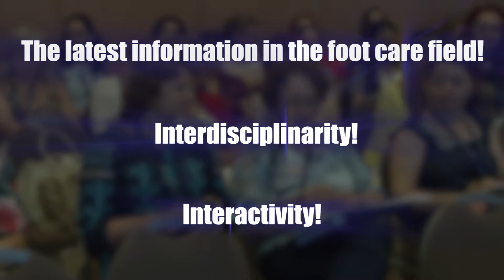Ce este Podiatrul? Speranta pentru persoanele cu picior diabetic!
Inclus in echipa de ingrijire a celor care au aceasta complicatie a diabetului zaharat, podiatrul ar putea sa contribuie la o reducere majora a ratei amputatiilor de la nivelul membrelor inferioare.

Asociatia de Podiatrie isi propune sa dezvolte specialitatea de podiatrie in randul asistentilor medicali si sa creeze meseria de podiatru si in Romania.